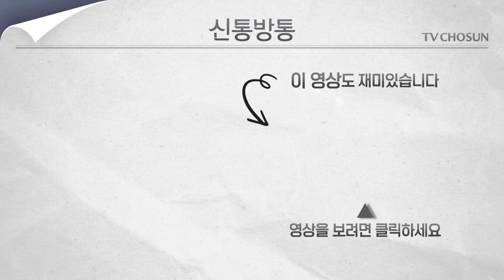[신통방통] '김경수 복권 반대' 나선 한동훈…러브샷 한 달만에 尹-韓 갈등 급부상?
한동훈 국민의힘 대표가 대통령실의 김경수 전 경남도지사 복권 방침과 관련해 반대 의사를 밝힌 것으로 알려졌습니다.

11일 친한(친한동훈)계 핵심 관계자는 서울경제신문과의 통화에서 “김 전 지사의 경우 민주주의의 근간을 흔드는 범죄를 저질렀다. 자신의 범죄 행위를 인정도, 반성도 하지 않는 사람을 복권해 정치의 길을 터주는 것이 맞나”라며 한 대표가 이를 이유로 김 전 지사의 복권에 대해 반대했다고 밝혔습니다.

📡 월~금 06:50 강스라이팅 (유튜브)
📡 월~금 07:30 뉴스퍼레이드
📡 월        08:40 네트워크 매거진
📡 월~금 09:00 신통방통
📡 월~금 10:20 강펀치 (유튜브)
📡 월~금 13:00 보도본부 핫라인
📡 월~금 14:30 사건파일 24
📡 월~금 17:20 시사쇼 정치다
📡 월~금 21:00 뉴스9
📡 월~목 21:50 윤정호의 뉴스 더 (유튜브)
📡 토~일 14:00 뉴스현장
📡 토~일 17:40 시사쇼 정치다
📡 토~일 19:00 뉴스7